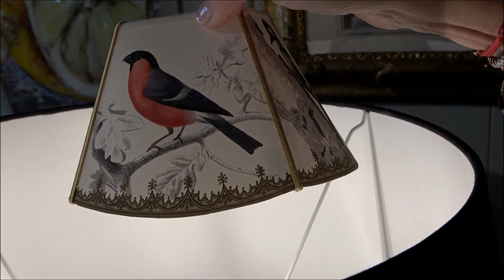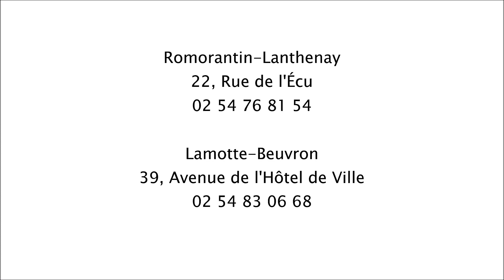La Sarcelle Christine Rambaud, Romorantin Lanthenay, France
Video non-lucratif et instructif